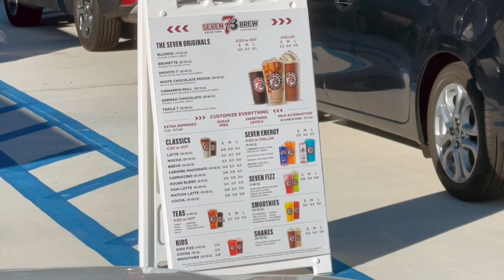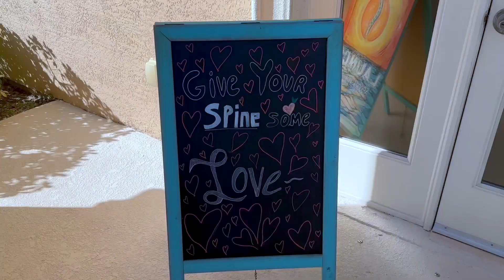Half Marathon Recovery Day! Carnivore Lifestyle Vlog